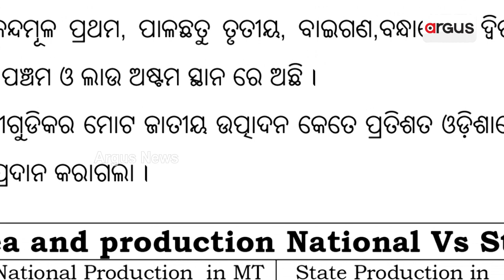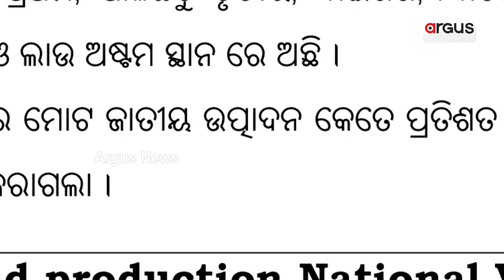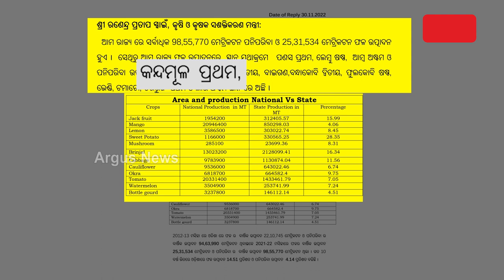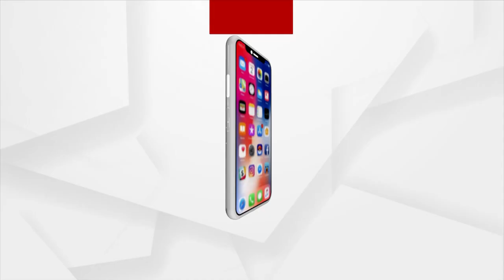Odisha Depending On Other States For Vegetables Production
Odisha Depending On Other States For Vegetable Production.